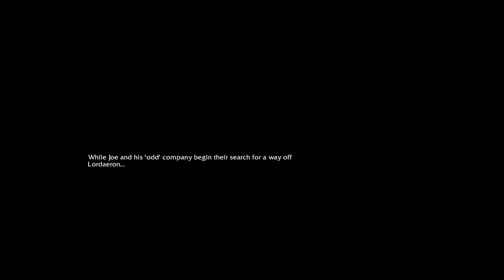Amateur Plays Warcraft 3 Campaign - 83 (Joe's Quest Remake - 2 and 3)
Hey everyone! This is amateurgamer88! I'm returning to Warcraft III after a lengthy break. Just going through the Campaigns to get some rust off. Then, I'll be trying out some custom campaigns.